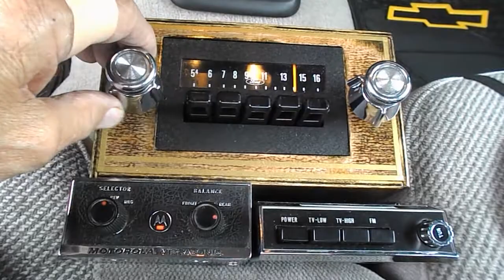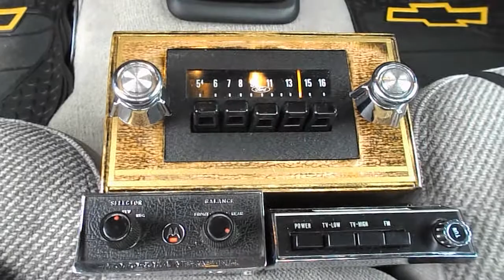"Thunder in Carolina"